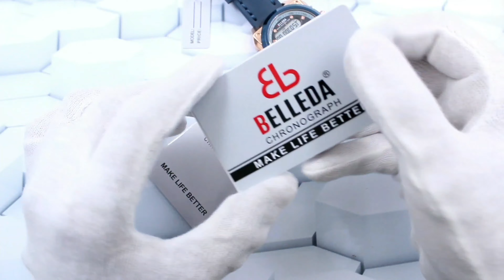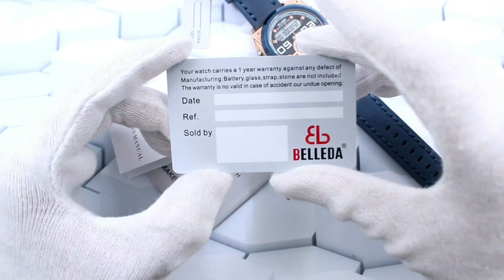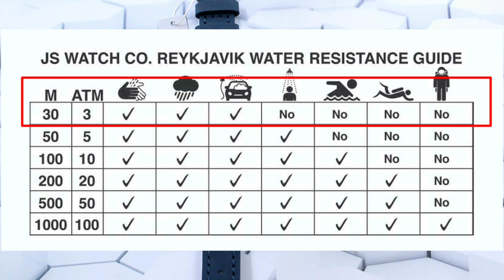Belleda Watch Review | Original Watch | Waterproof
Today we are going to review China's Most Famous Brand "Belleda".
Belleda is Original China Product assembled in China.
Features:
1) Dual Time
2) Leather Strap
3) Brass Case with IP Color Plated
4) Illuminated Light
5) Stop Watch (Chronograph)
6) Day Date & Day Display
7) Stainless Steel Back
8) Japanese Macine
9) Steel Lock
etc